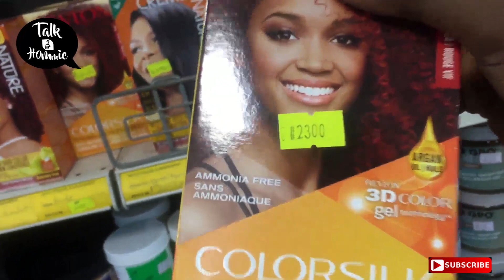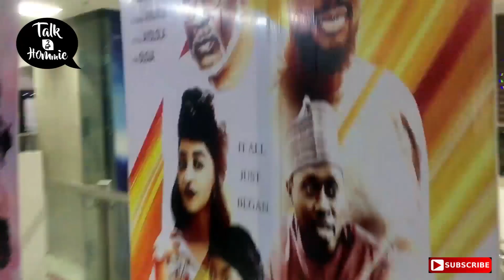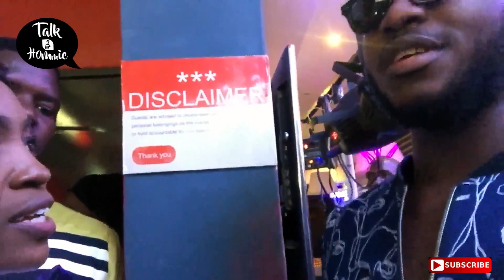NIMBE MOVIE PREMIERE and AUDIENCE REVIEW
Hi Dear

I had the most fun on this day. I attended Nimbe movie premiere and I met a lot of amazing people. Watch and enjoy all the juice that happened at the premiere nimbethemovie and Find out what the audience think about the movie...

I am the realest Nigerian YouTuber.

And please, leave a comment for me